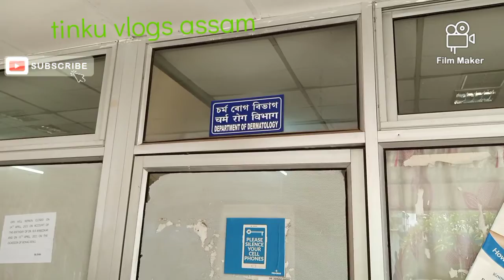going to esic model hospital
what a beautiful esic model hospital